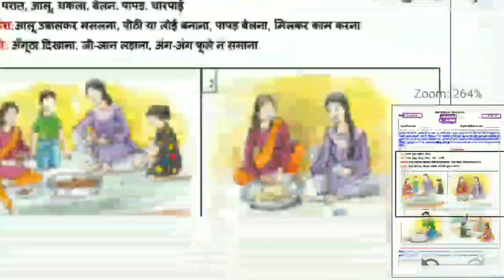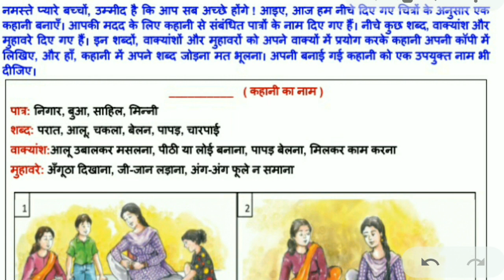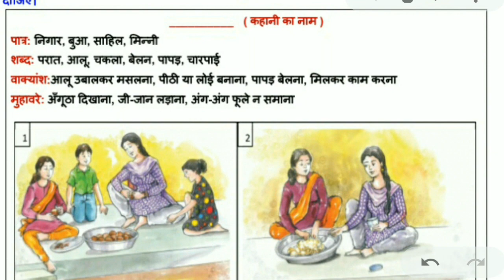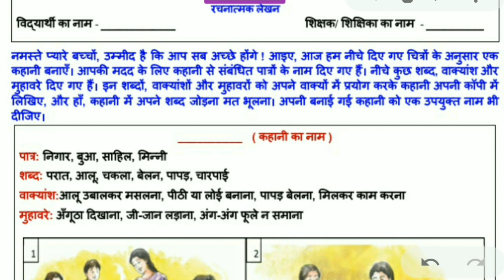Worksheet 142 class 3